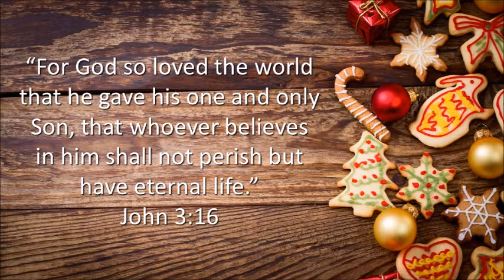A Recipe For Growing Our Relationship With God: Video Devotional By Raquel Blanchard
Raquel talks about holiday baking and the ingredients that are necessary in a recipe for a growing relationship with God.